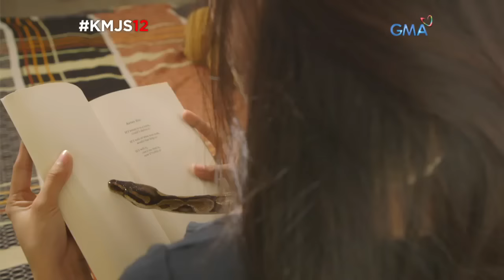Kapuso Mo, Jessica Soho: Teacher's Pet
Narinig mo na ba ang balita, Kapuso? Ang teacher's pet ni ma'am... ahas daw!